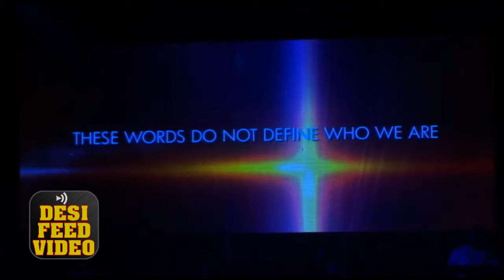Anupam Kher Celebrates father’s death anniversary with 700 Special Children's